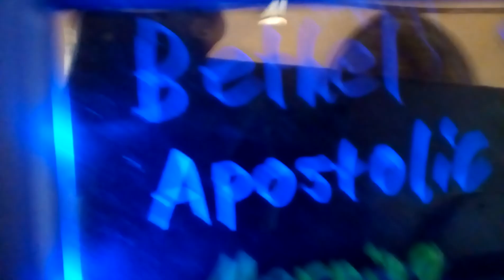Bethel Star Apostolic Church Morning Service 2/26/23 Part 2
The main message of today's service.